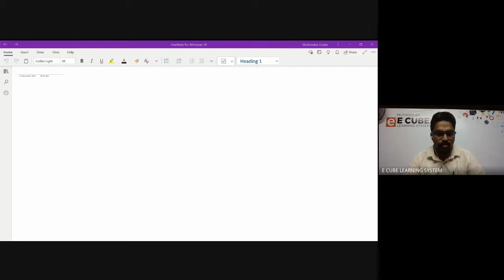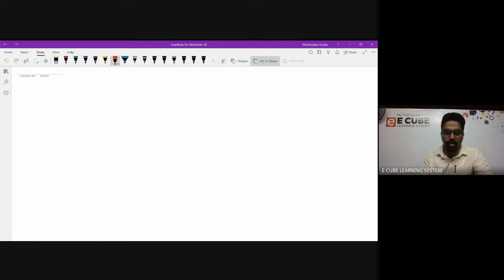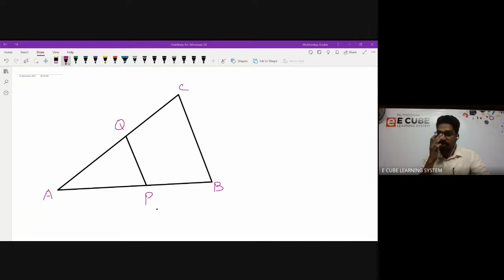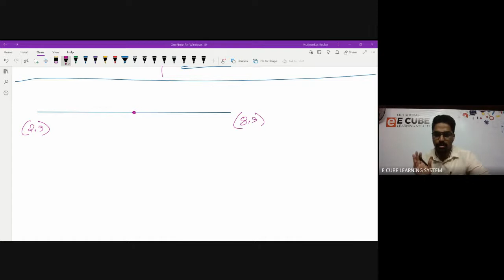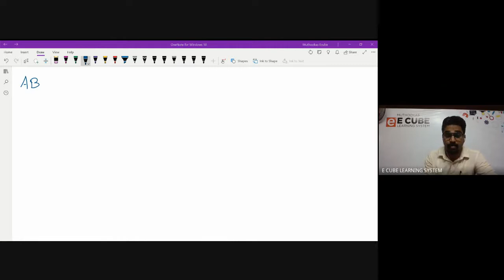10TH STATE A |CHAP 9| PART 4 |MATHS | Geometry and algebra Midpoint formula Activity 1-23 /11/ 21